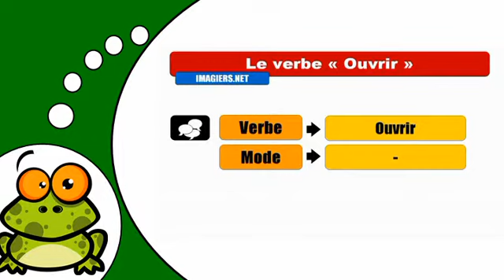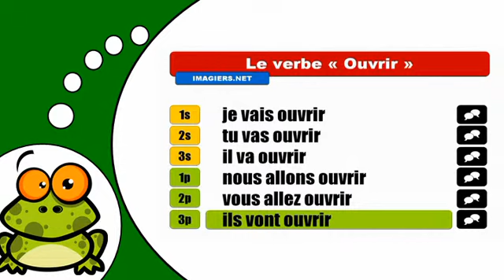J'apprends la conjugaison # Ouvrir = Futur Proche